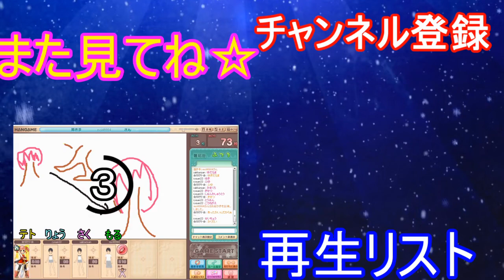[ファイナルファンタジーX] #2 怪しげなお仕事☆